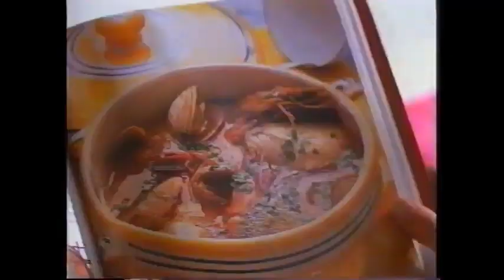(非公開動画) (Japan) 2001 Toyota Vitz Commercial 02